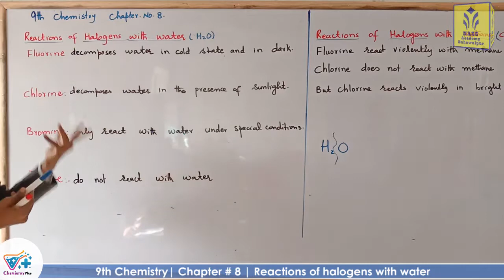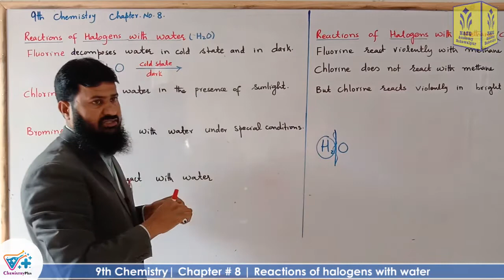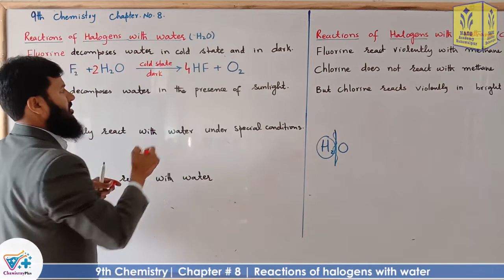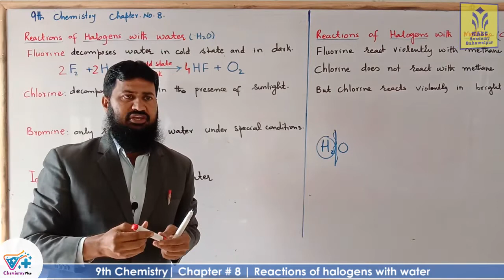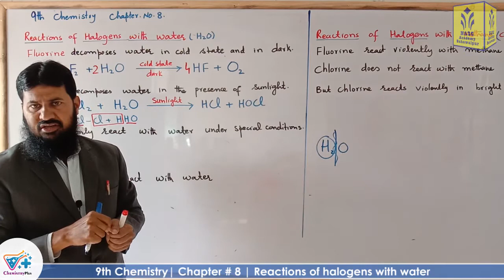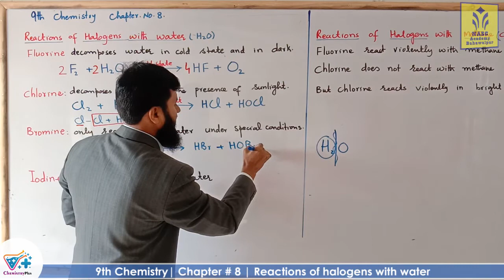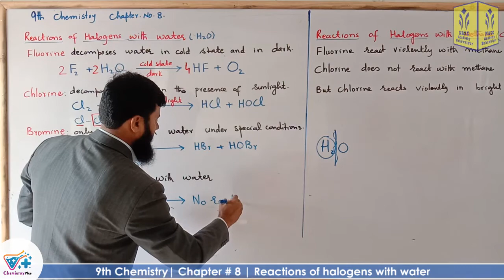Reactions of halogens with water | smart syllabus | chapter 8 | ALP | 9th Chemistry | lec # 10